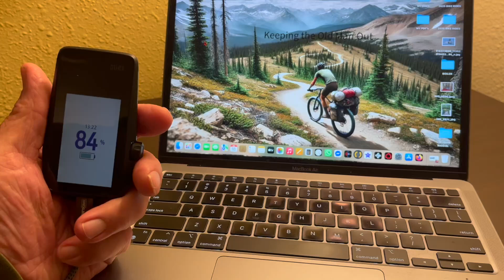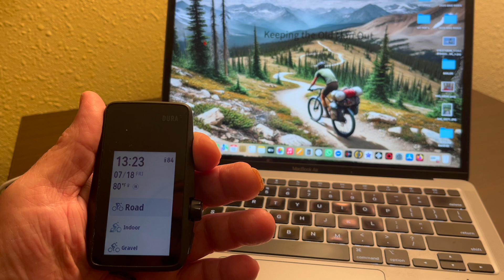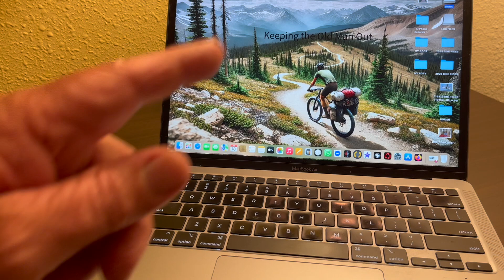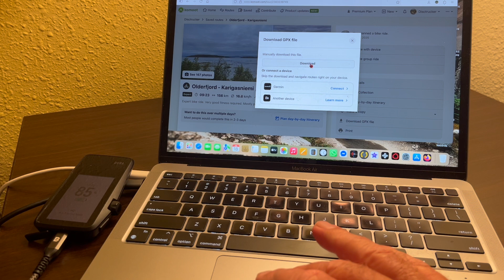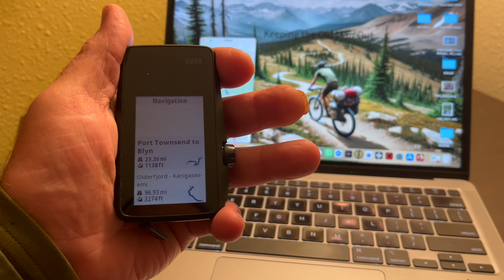Coros Dura How To Upload GPX Files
After purchasing this GPS. I did not have instructions as to how to upload GPX files to it.  It is a multi part process.  Once you understand it, it is quick and easy to do.